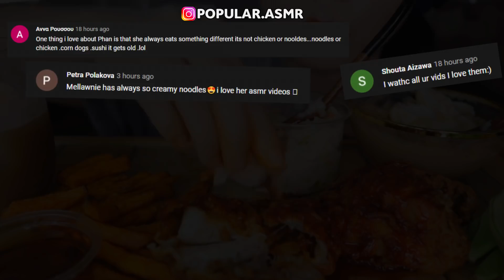Compilation Asmr Eating - Mukbang, Lychee, Zach Choi , Jane, Sas Asmr, ASMR Phan, Hongyu | Part 358